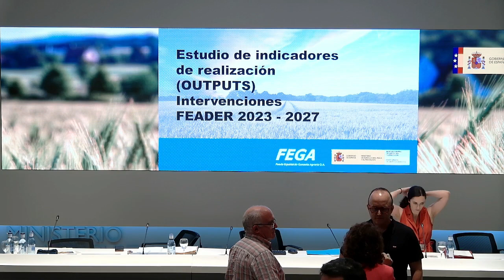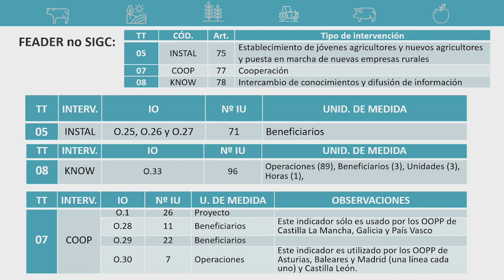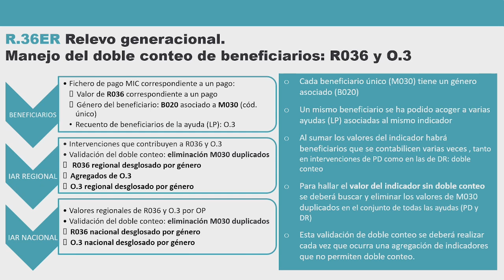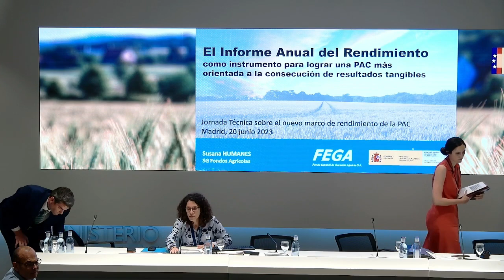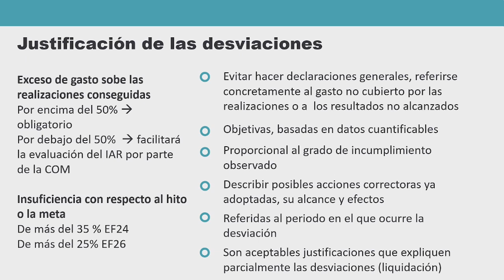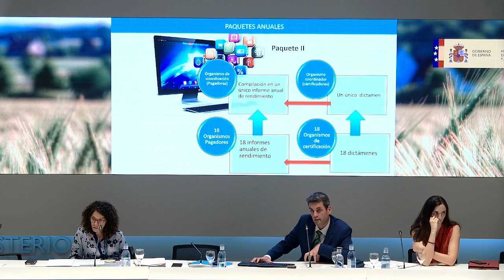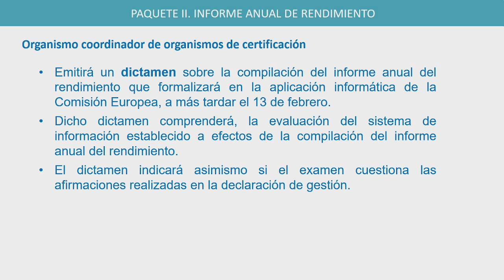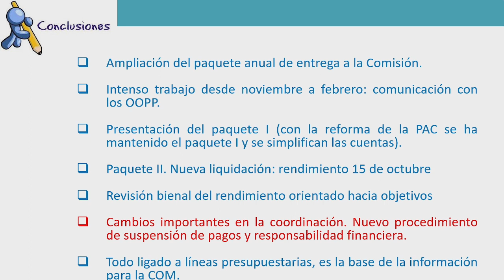20.06.2023 - Jornadas formativas FEGA (parte 2)